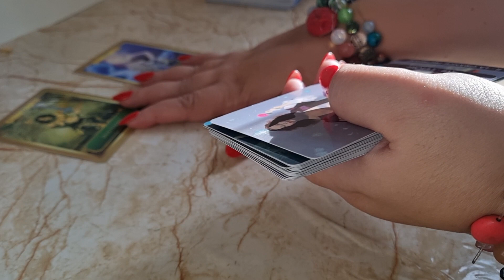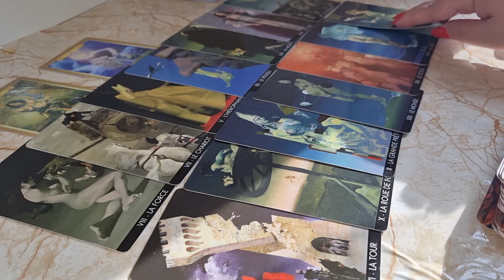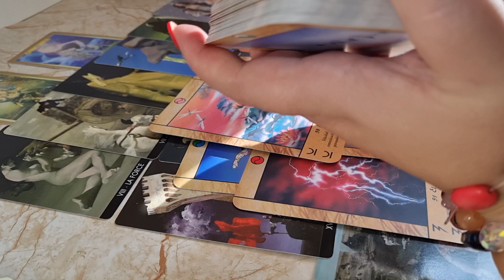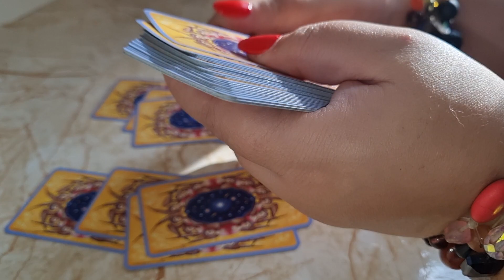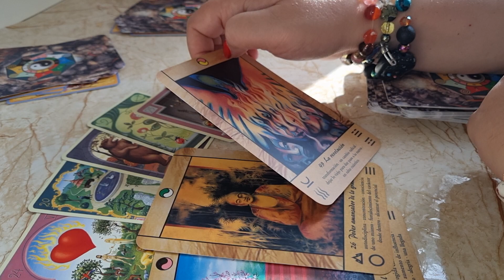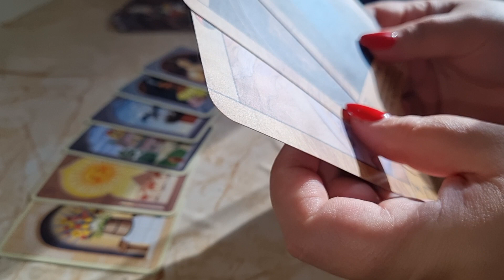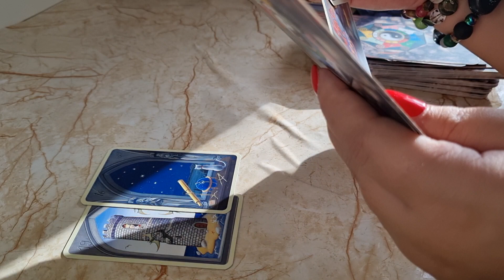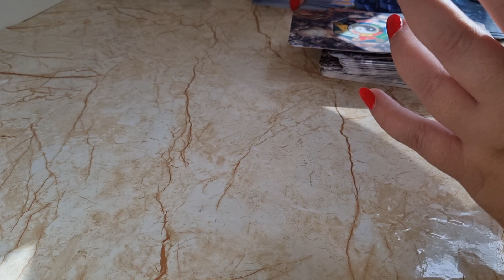BERBEC TAROT DRAGOSTE NOIEMBRIE 2022-0031617555222 nu am facebook